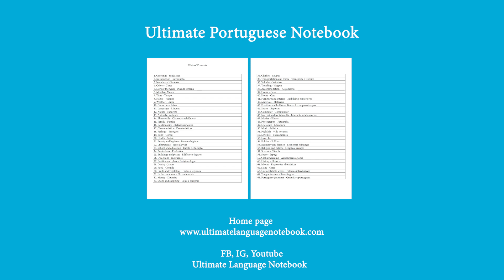Portuguese Phrases #54 Shopping